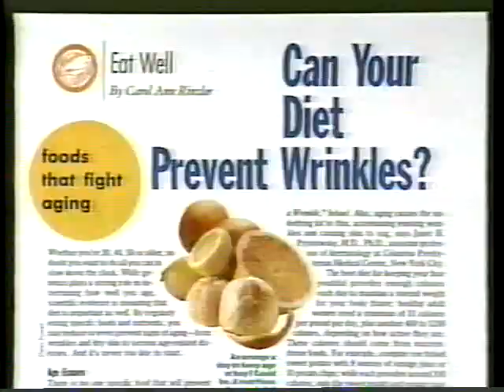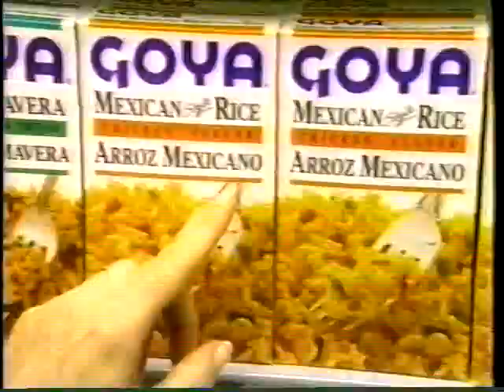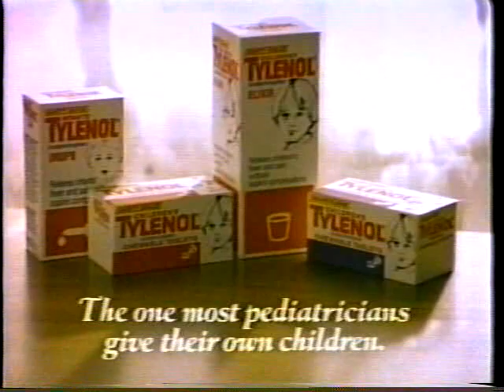Megan McCracken Commercials from back then...